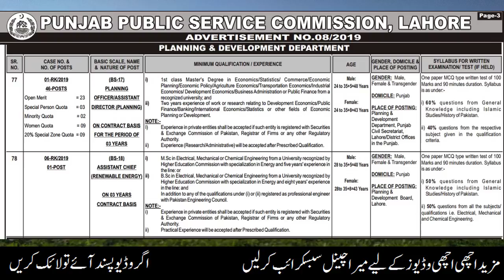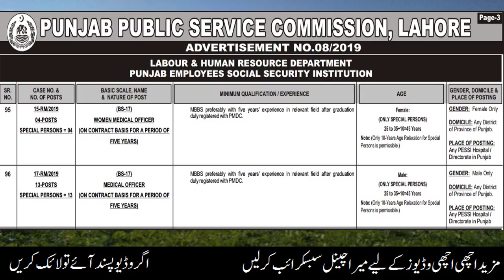PPSC Latest Accounts Assistant, Assistant Director, Staff Nurse, Assistant and Educators Jobs 2019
Punjab Public Service Commission PPSC has announced latest jobs in Punjab in different departments for males and females.
according to ppsc advertisement no 8,2019 following jobs are announced
 Social Mobilization Officer (BPS-17)
 Social Counselling Officer (BPS-17)
 Assistant Director Human Rights (BPS-17)
 Planning Officer / Assistant Director Planning (BPS-17)
 Assistant Chief (BPS-18)
Staff Nurse (BPS-16)
 Women Medical Officer (BPS-17)
 Medical Officer (BPS-17)
 Accounts Assistant (BPS-11)
 Assistants (BPS-16)